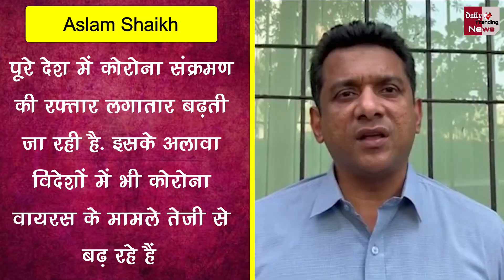सावधान : मुंबई में हर रोज आयेंगे 50 हजार से 1 लाख केस, कोरोना को लेकर बड़ी चेतावनी !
Caution : 50 Thousand To 1 Lakh Cases Will Come Every Day In Mumbai, Big Warning About Corona | Corona Virus And Corona Virus Vaccine All Latest News And Updates

EDITOR ►SP